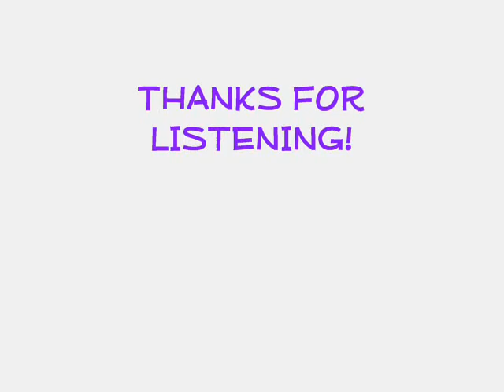MICHAEL MAY - BROKEN WINGS - MR. MISTER (COVER)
(LYRICS)

Baby, don't understand
Why we can't just hold on to each other's hands?
This time might be the last if fear unless
I make it all too clear I need you so, ohh

Take these broken wings
And learn to fly again, learn to live so free
When we hear the voices sing
The book of love will open up and let us in

Baby, I think tonight
We can take what was wrong and make it right
Baby, it's all I know that you're half of the flesh
And blood that makes me whole, I need you so.

So take these broken wings
Yeah, yeah

Let us in
Let us in

And blood that makes me whole

And when we hear the voices sing

You got to learn to fly, learn to live and love so free
The book of love will open up for us and let us in
Yeah, yeah, yeah, yeah, ooh